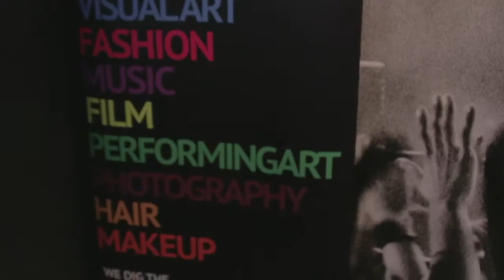KIM HOLZAPFEL at RAW:Canberra presents ENCOMPASS 13/12/13